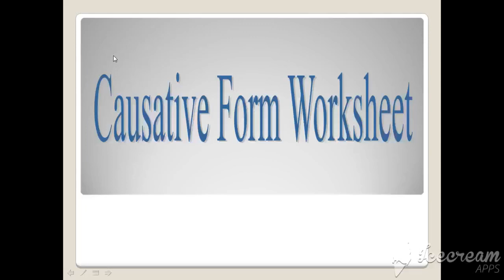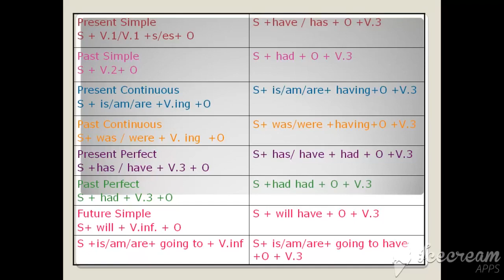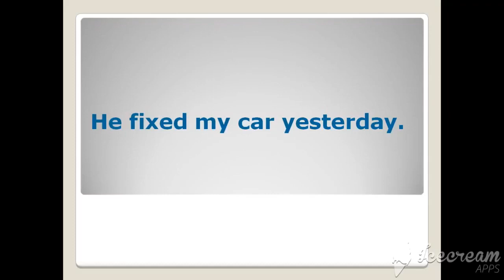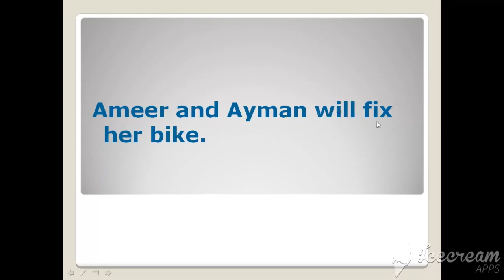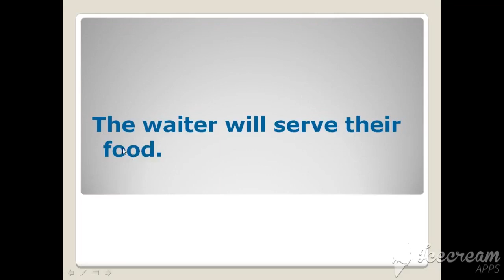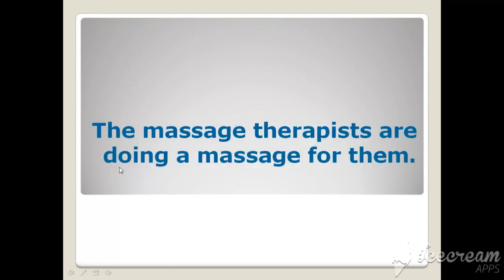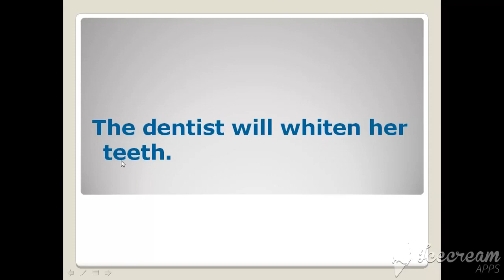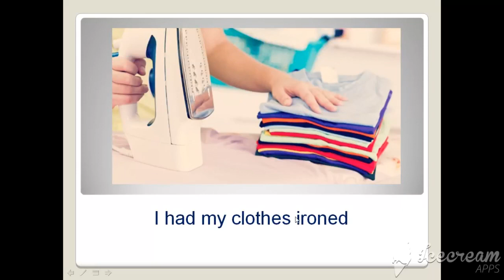Tuesday, 2.class, 9th grade, English, Causative‏